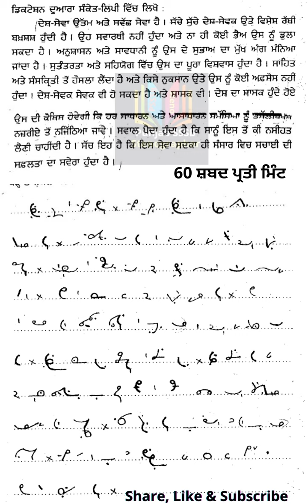Ex-10 (60 wpm Punjabi Shorthand Dictation | Punjab State Stenographer | Punjab State Steno Typist